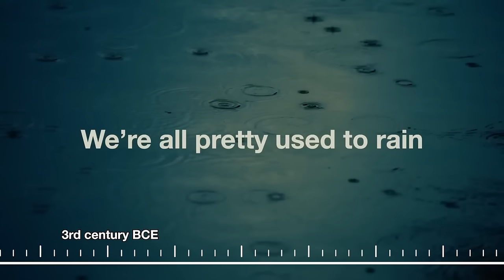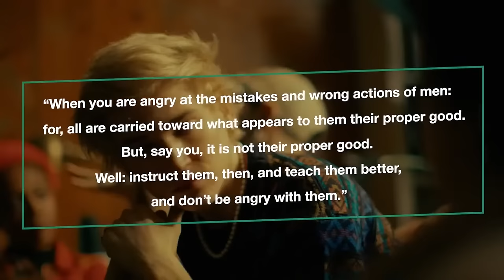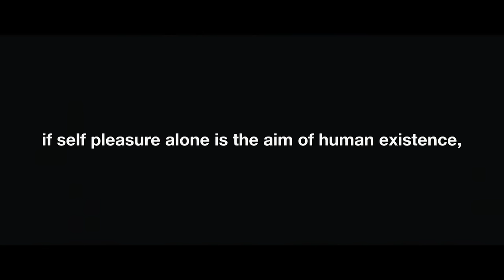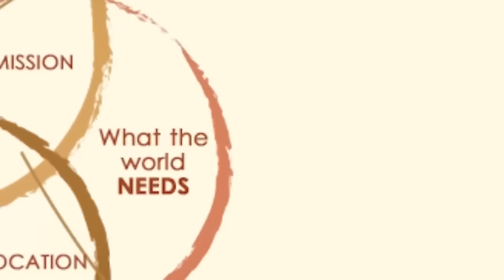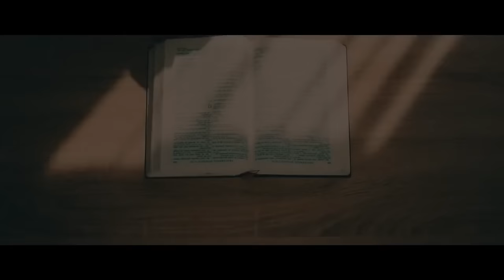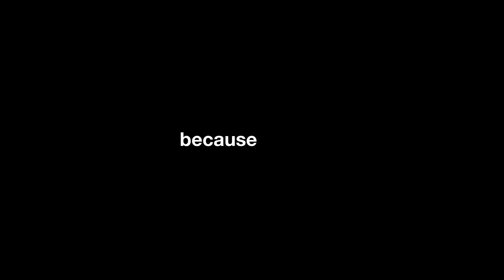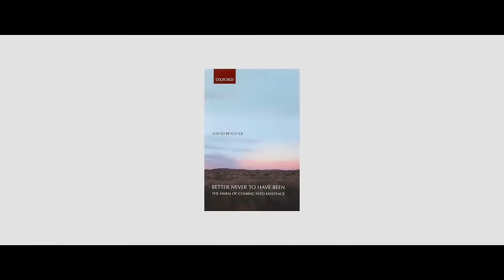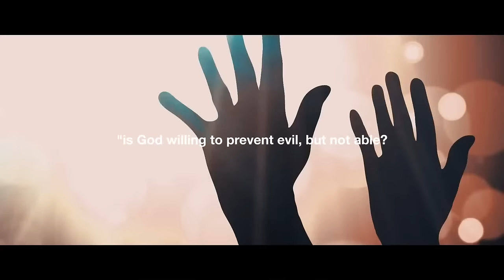Timeline of The Most Important Philosophical Ideas, I guess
The transformative philosophical ideas about life that have shaped our worldview and continue to influence our approach to life in the modern world.

00:05 3rd century BCE
11:50 4th century BCE
22:33 10th century
31:35 19th century
43:20 20th century